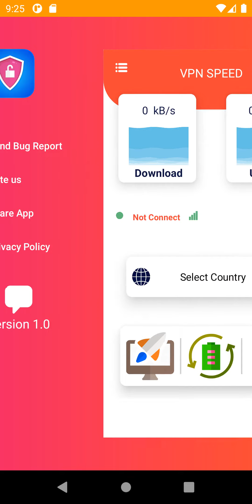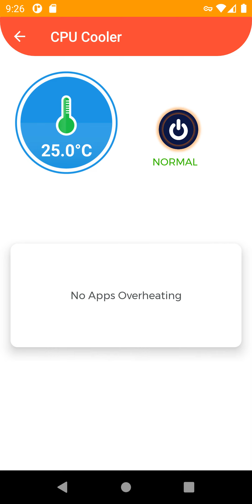VPN Speed-Fast, Secure, Free Unlimited Proxy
VPN Speed Master -Fast, Secure, Free Unlimited Proxy may be a lightening-fast app which provides free VPN proxy service. No got to make any configuration, just simply click on one button, you'll access the web securely and anonymously.

When it involves Internet's safety and security, VPN Speed Master -Fast, Secure, Free Unlimited Proxy is an important tool. It encrypts your connection in order that third parties can’t track your online activities, making it safer than a typical connection.

We have built a worldwide VPN network included America, Europe and Asia, and expand to more countries soon. Most servers are liberal to use, you'll click the flag and alter server at any time.

This VPN helps you bypass any access restrictions, like firewalls in schools or at work. To respect your privacies, we don't keep any go online our server side.

Why choose VPN Speed Master -Fast, Secure, Free Unlimited Proxy?
✓ sizable amount of servers, high-speed bandwidth
✓ Choose apps which using VPN (Android 5.0+ required)
✓ Works with Wi-Fi, LTE/4G, 3G and every one mobile data carriers
✓ Strict no-logging policy
✓ Smartly choose the simplest server
✓ Well-designed UI
✓ No usage and deadline
✓ No registration or configuration required
✓ No additional permissions required

Download VPN Speed Master -Fast, Secure, Free Unlimited Proxy, the world's fastest secure virtual private network, and luxuriate in it all!

If VPN Speed Master -Fast, Secure, Free Unlimited Proxy connection fails, don't be concerned , you'll follow these steps to repair it:
1) Click the flag icon
2) Click the refresh button to see servers
3) Choose the fastest and most stable server to reconnect

Hoping you suggestion and good rating to stay it growing and make it better :-)

VPN related introduction

A virtual private network (VPN) extends a personal network across a public network, and enables users to send and receive data across shared or public networks as if their computing devices were directly connected to the private network. Applications running across the VPN may therefore enjoy the functionality, security, and management of the private network.

Individual Internet users may secure their transactions with a VPN, to bypass geo-restrictions and censorship, or to attach to proxy servers for the aim of protecting identity and site . However, some websites block access to known VPN technology to stop the circumvention of their geo-restrictions.

VPNs cannot make online connections completely anonymous, but they will usually increase privacy and security. to stop disclosure of personal information, VPNs typically allow only authenticated remote access using tunneling protocols and encryption techniques.

Mobile virtual private networks are utilized in settings where an endpoint of the VPN isn't fixed to one IP address, but instead roams across various networks like data networks from cellular carriers or between multiple Wi-Fi access points. Mobile VPNs are widely utilized in public safety, where they provide enforcement officers access to mission-critical applications, like computer-assisted dispatch and criminal databases, while they travel between different subnets of a mobile network.